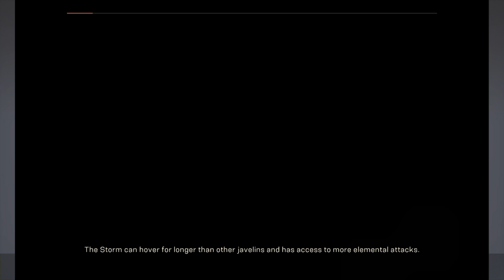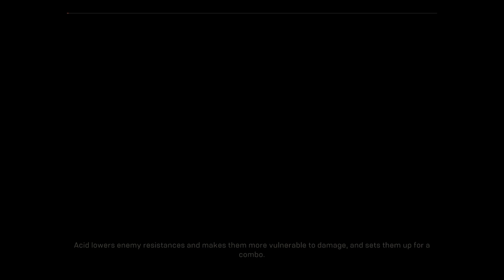Anthem | Farming Masterworks